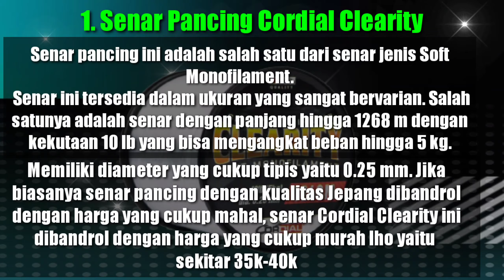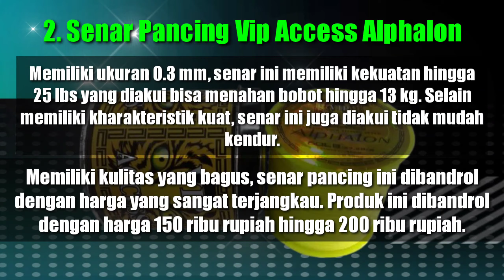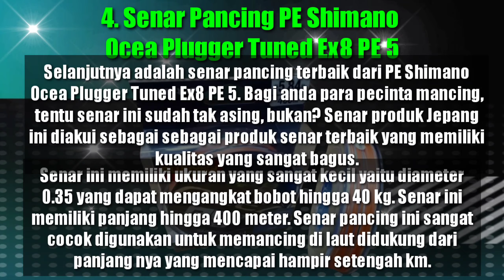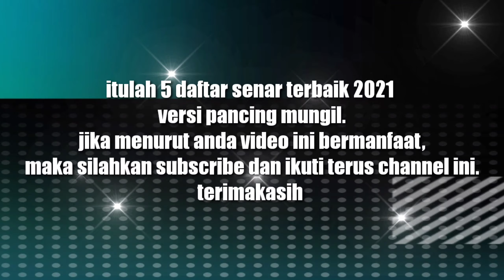senar pancing murah tapi kuat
5 SENAR PANCING TERBAIK 2021 VERSI PANCING MUNGIL.
Angler mana sih yang gak mau kalo ada senar murah tapi kualitas sangat memuaskan,
sobat angler pasti tau dong jenis jenis senar apa aja yg murah tpi kualitasnya mmpuni,
nah tapi masih banyak juga yg blom tau tentang jenis jenis senar yg di sebut di atas,
harga murah,kuat,lentur,mudah tenggelam,tahan kriting,tidak tampak oleh mata ikan,tipis dan pastinya panjang ya tidak pendek,
nah biat gak penasaran lgsg aja sobat liat videonya sampai habis,jadi nti nya tidak salah memilih saat mmbeli senar pancing,